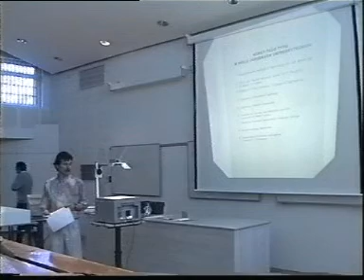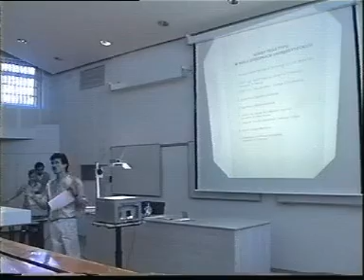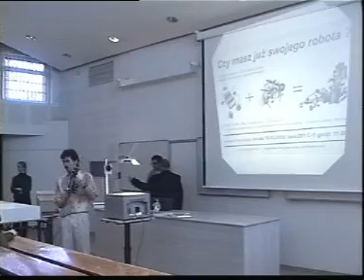Piłka siatkowa - zmontowane Robocup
2001